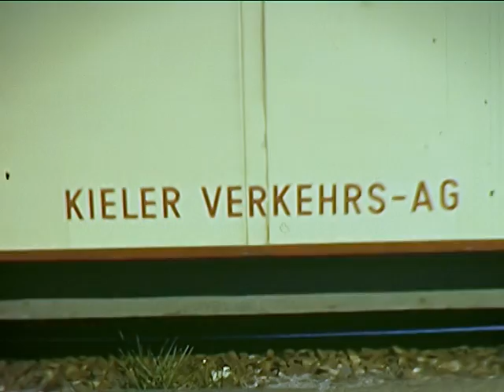Die ehemalige Kieler Straßenbahn. Vintage tram in Kiel Trailer von tram-TV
Die Kieler Straßenbahn

Am 4. Mai 1985 fuhr mit TW 270 der letzte planmäßig verkehrende Linienwagen ins Depot Gaarden ein. Die Line 4 war die letzte der einstmals zehn Kieler Straßenbahnlinien.
Am 8. Juli 1881 wurde die Kieler Straßenbahn als Pferdebahn mit einer Spurweite von 1100 mm eröffnet. Auf dieser ungewöhnlichen Spurweite wurde in Deutschland nur noch in Lübeck und Braunschweig gefahren.
Zum Einsatz kamen seit den 1960er Jahren  DÜWAG Großraumtriebwagen in Doppeltraktion und sechsachsige DÜWAG Gelenktriebwagen mit einem zweiachsigen Beiwagen. Auch Bilder der Linie 2, die bereits 1969 eingestellt wurde, sind in diesem Film zu bewundern. Bisher unveröffentlichtes Amateurmaterial wurde aufwendig digitalisiert und in diesem Film zusammengestellt.
Erleben Sie noch einmal den Reiz der Strecke und ihrer Fahrzeuge, der Mode und dem Ambiente der 1980er Jahre. Viele der zu diesem Zeitpunkt noch vorhandenen Arbeitstriebwagen sind in diesem Film auf der Strecke zu sehen.
Dieser Film ist ein Stück Zeitgeschichte!

Sprache: Deutsch
Bildformat: 4:3
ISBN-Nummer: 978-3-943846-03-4